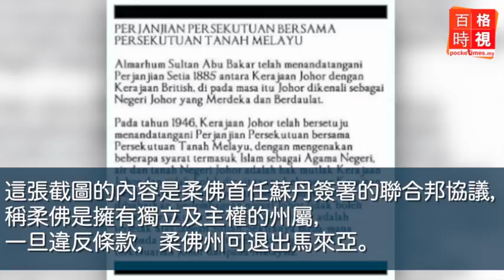政府所擔保債務達1720億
首相兼財長納吉再爆驚人數字，大馬政府截至2014年杪給予法定機構和政府公司的債務擔保高達1720億令吉，佔了GDP的.